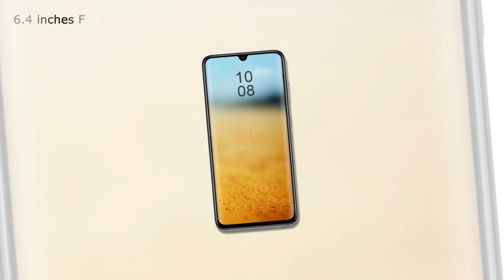Realme 3 Pro Official Video, Release Date, Price, Specs, Camera, Features, Launch, First Look, Leaks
The Oppo Realme 3 pro Concept is having daily new Realme pro leaks. The device is powered by Octa-core (2.1 GHz, Quad core, Cortex A73 + 2 GHz, Quad core, Cortex A53) processor paired with Qualcomm Snapdragon 712 SoC. Expected to be 6GB of RAM & 128GB of storage. As far as the battery is concerned it has 4500 mAh. Thanks